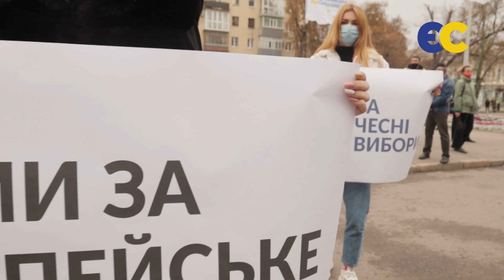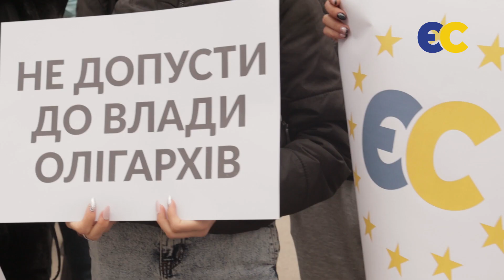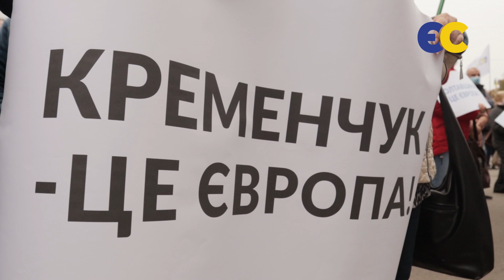"ЄС" - партія з незалежним списком відповідальних кандидатів і це загроза для мафії Кременчука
Через незаконну відмову в реєстрації списку кандидатів "ЄС" у депутати Кременчуцької міськради в Полтаві відбулися два мітинги: біля Полтавського окружного апеляційного суду та на Театральній площі.

Учасники акцій закликали владу до чесних виборів.